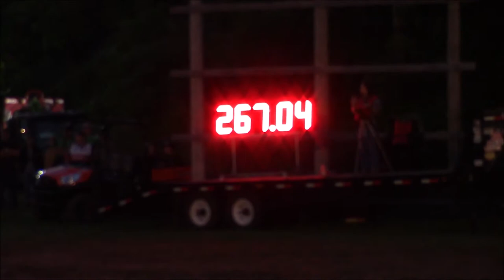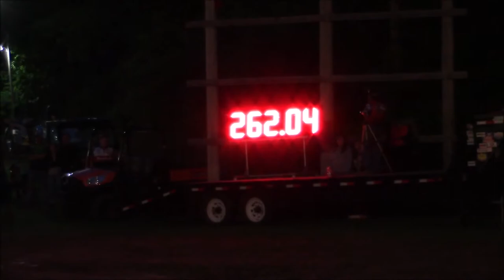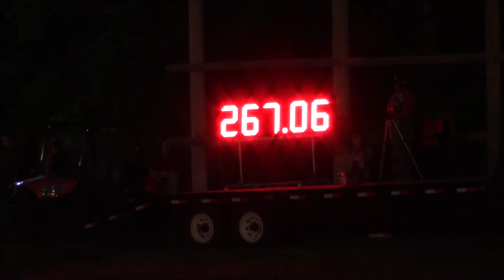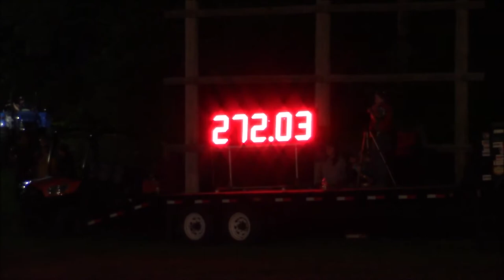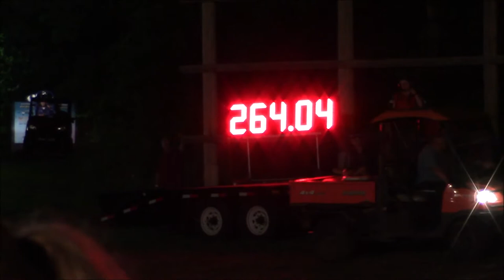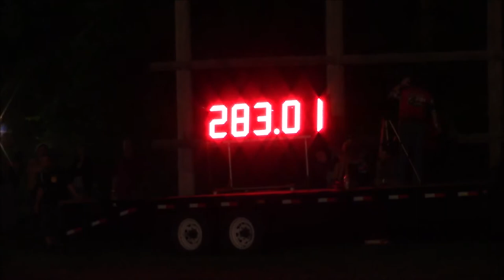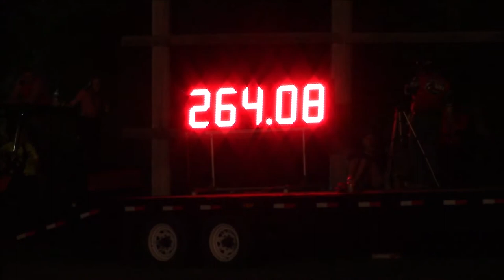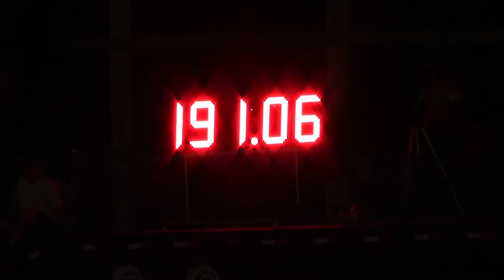TRACTOR PULL | Empire State Pullers at Alexander, New York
Monday Morning Racer out at a TRACTOR PULL in Alexander, New York.  This tractor pull was put on by Empire State Pullers and the Lucas Oil Pro Pulling League.  It all takes place at the Alexander Fire Department Recreation Grounds.  In this video you've got trucks to turbine powered tractors.

You can also follow MMR on Facebook, Instagam, and Twitter.